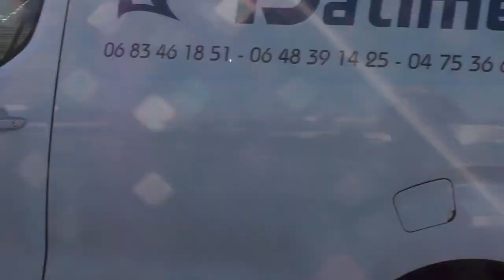7/3 Atsem à Millet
la journée d'actions a commencé à Millet ce matin pour Aubenas même s'il faisait frais les atsem et des militants cgt (et des GJ) distribuaient des tracts pour informer les automobilistes